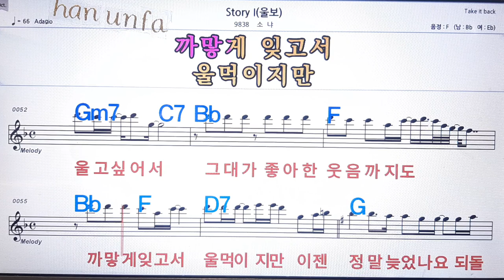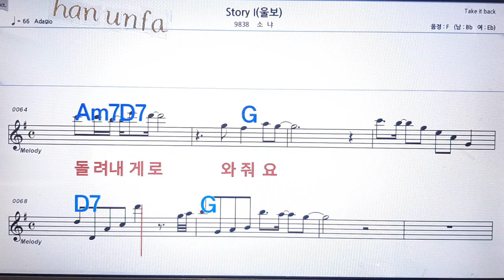story I/소냐💋노래방 반주*기타 코드 악보*가라오케💖Karaoke*Sheet Music*Chord*MR